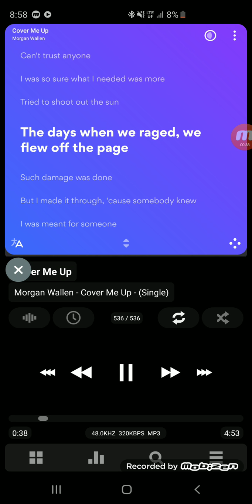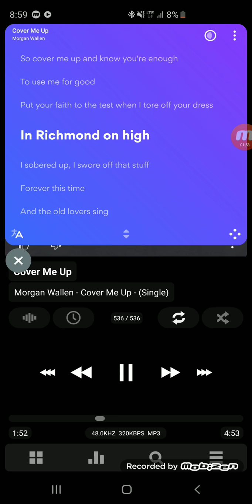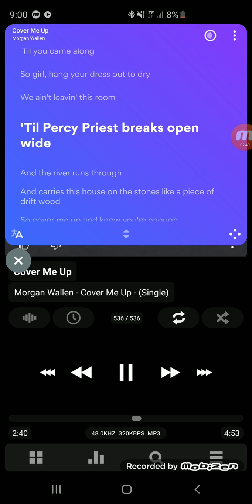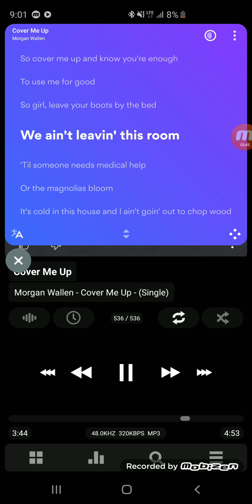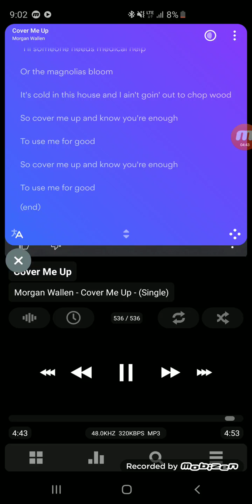Morgan Wallen - Cover Me Up (Official Lyric Video)